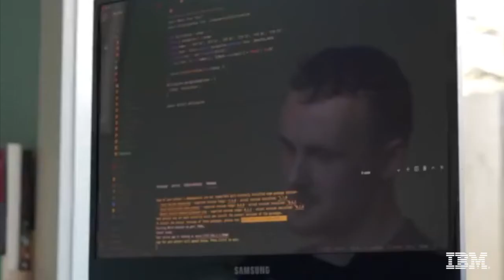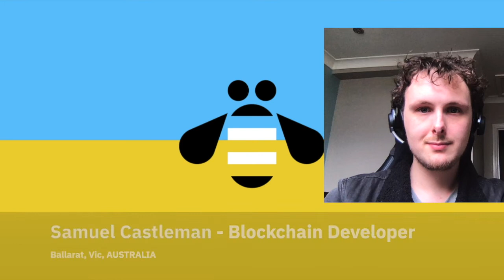What is it like to BeNeurodivergent@IBM?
Understand what it means to be Neurodivergent and how IBM is changing the outcomes for ND professionals so they too can BeEqual. This change to IBM has already occurred in Australia, UK, Canada, Brazil and USA - more to come.

This is a reimagining and revoicing of the original video engaging our ND team members

If you are ND find out how to have a career at IBM

With thanks to our ND@IBMers who provided guidance and voice talent:
- Ingrid Weiss - Test Specialist - Lansing, MI, USA
- Keng-Hui Daniel Beall - Blockchain Developer - San Jose , CA, USA
- Autumn VanKirk - Security Support Engineer - Houston , TX, USA
- Samuel Castleman - Blockchain Developer - Ballarat, Vic, Australia

Writer: Andrew Williams & Nat Lyckowski
Editor & Director: Andrew Williams

Legal Notice: The views expressed in this youtube are the sole responsibility of the author and do not necessarily reflect the views of IBM. This youtube was developed by Andrew Williams.